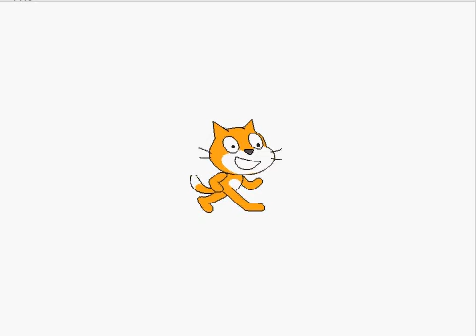WHAT... (Scratch Video)